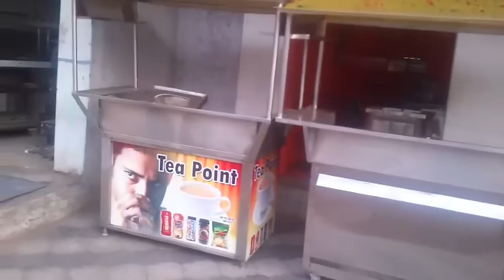commercial kitchen equipment